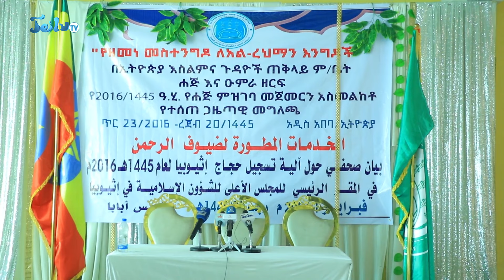ብዙ መሰዋትነት የሚያስከፍለው የሙስሊሙ ጉዞ||የተራዘመው የአስቸኳይ ጊዜ አዋጅ|ጥር -24-2016||Feb-02-2024||ጄይሉ ቲቪ#jeilutv